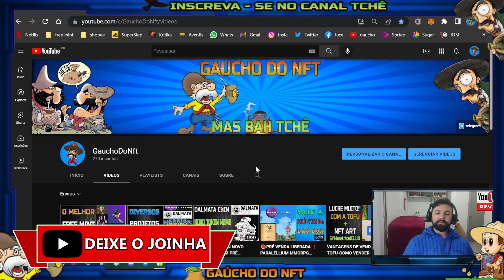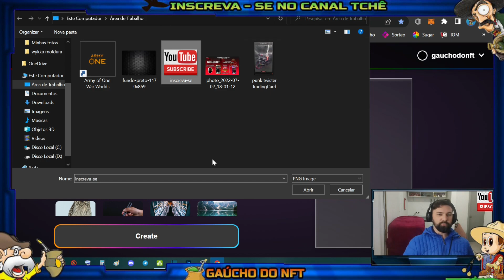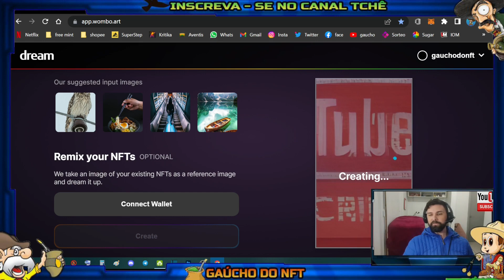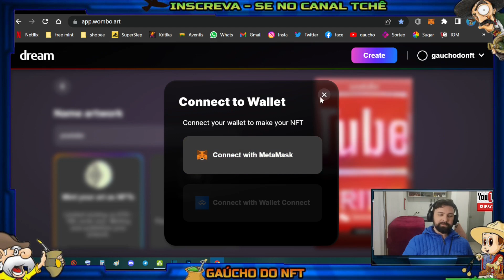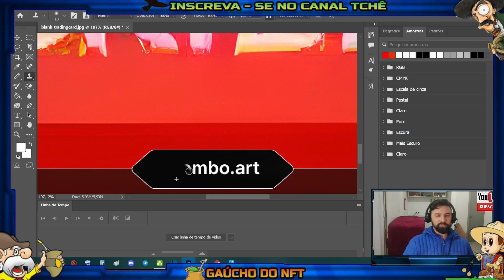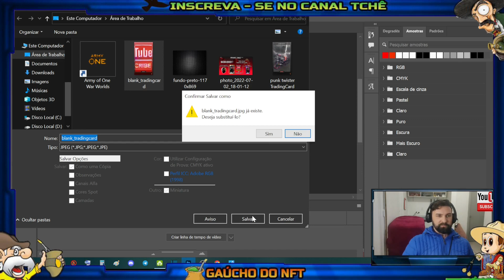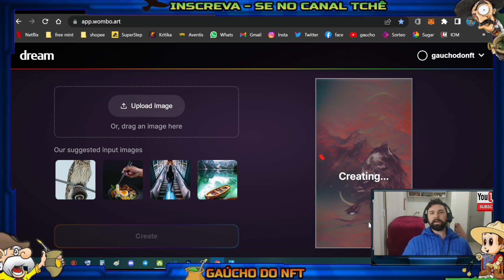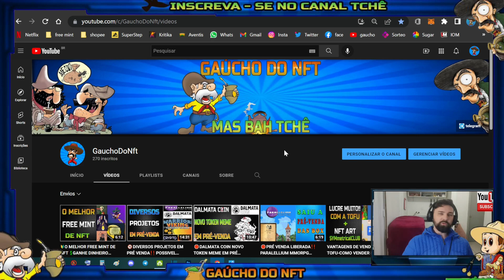❌COMO Criar SUA NFT/NFT ART TOTALMENTE DE GRAÇA E GANHAR MUITO DINHEIRO💲💲 (Conteudo Especial)💦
👑Para Aquela Doação Pra La De Bagual Metamask: 0x21c5c1DE81BA1388b2910Bb48D5AfA3519C536Cd

Hoje trago para vocês todas as novidades  e as atualizações que saíram recentes no projeto.

✅Atualizações.
     🎯Eventos!
     🎯Novo conteúdo!
     🎯Spoilers!
     🎯Previa!

💞Melhor conteúdo do canal💞

🤖 Jogos NFT;
✨ Play to Earn;
💥 Cripto Games;

⭕❌❌❗🔞🚯Não dou dica de investimento, é apenas a minha opinião clara e informativa sobre o projeto, o investimento é por sua conta e risco. Não coloca o dinheiro do churrasco e da erva mate onde você não sabe se é certo.⭕❌❌❗🔞🚯